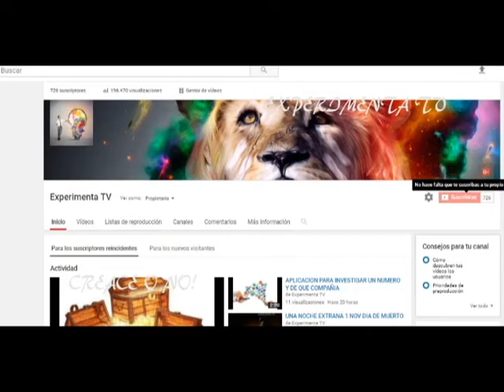CREACE O NO CAP 8 DE NEGRO EN LOS FUNERALES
!!! POR QUE IR DE NEGRO A UN FUNERAL?